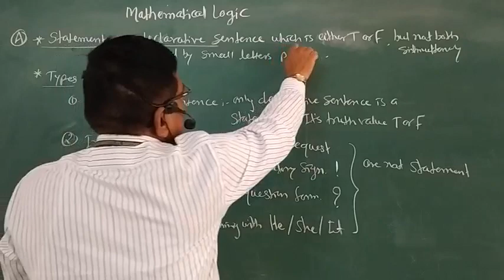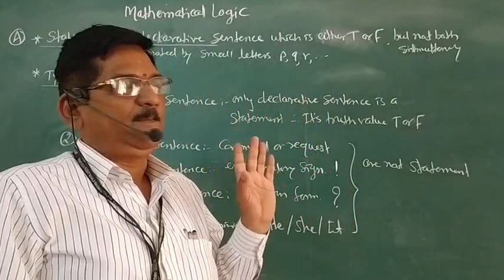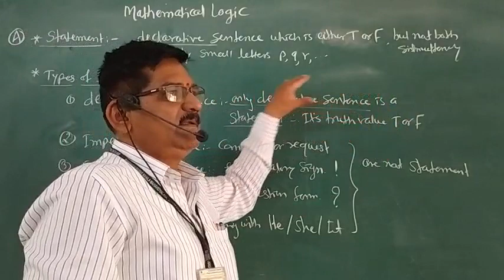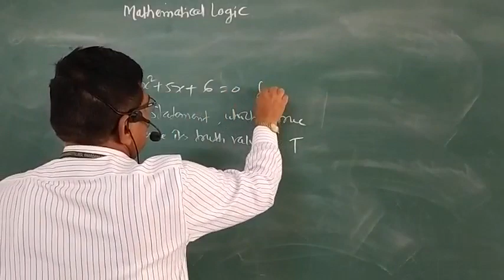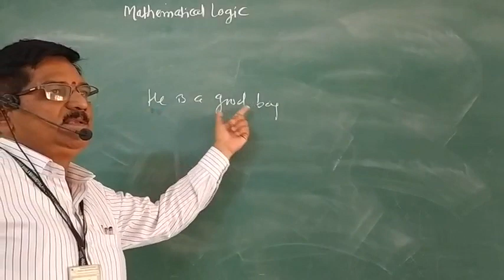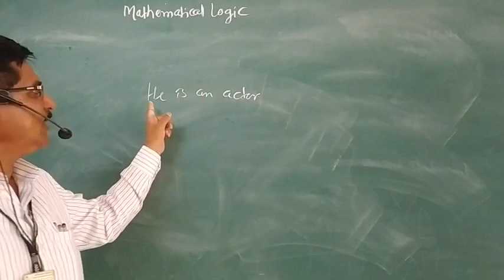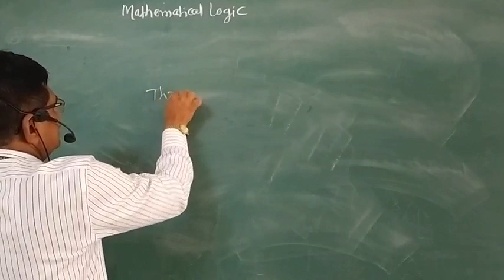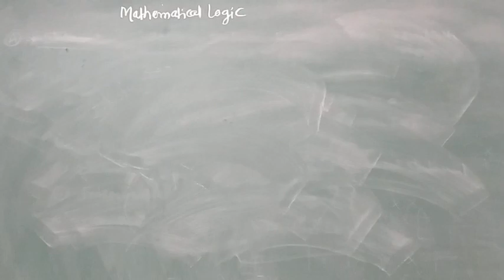12 Maths P-I .V-1.Mathematical Logic